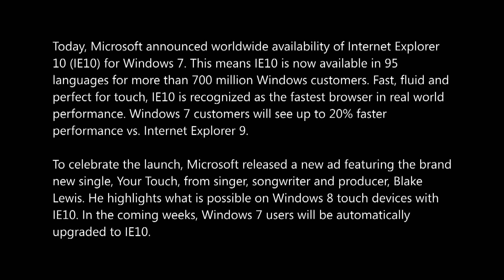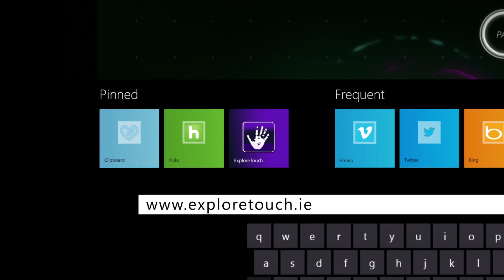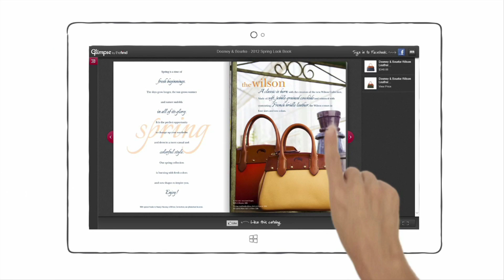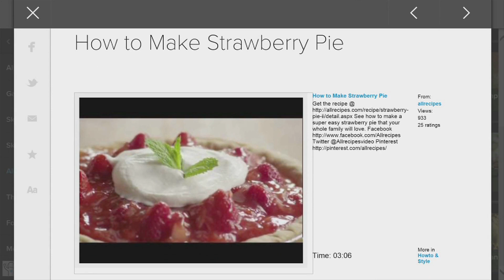Internet Explorer 10 released (raw video from VNR)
News release:
Today, Microsoft announced worldwide availability of Internet Explorer 10 (IE10) for Windows 7. IE10 is now available in 95 languages for more than 700 million Windows customers. IE10 is recognized as the fastest browser in real world performance and people running Windows 7 will see up to 20% faster performance. IE10 is also leading touch on the web. It is the world's first touch-first browser, included with the recently released Windows 8 operating system.

To celebrate the launch, Microsoft released a new ad, Explore Touch, featuring the newly released single from singer, songwriter and producer, Blake Lewis. Lewis highlights what is possible on Windows 8 touch devices with IE10, and shows off the new site ExploreTouch.ie, where web users can mix and interact with his new single, Your Touch, using IE10. "Your Touch" also released today and is available exclusively through Xbox Music and streaming on the ExploreTouch.ie site for the first week.